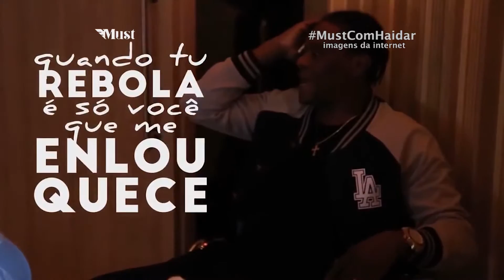Homenagem 25 anos Fortal e Happy Holi3 220716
EVE BUTTERFLY - DJ
RAMONY FARIAS - DJ
DJ TOM